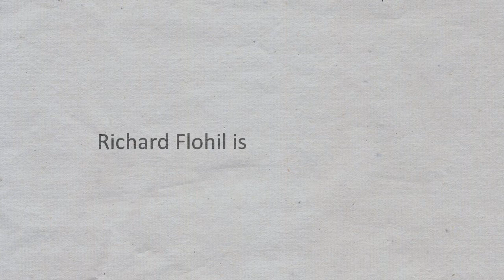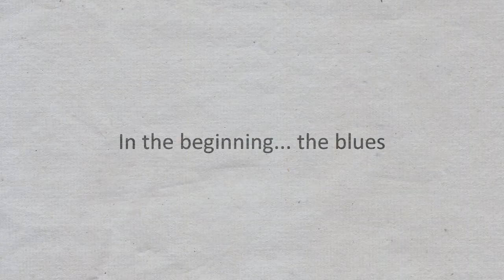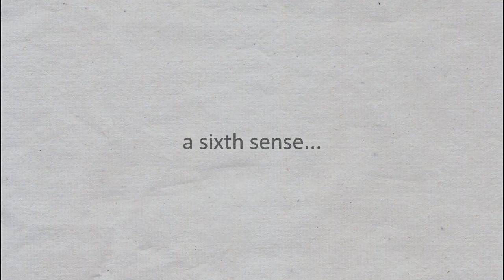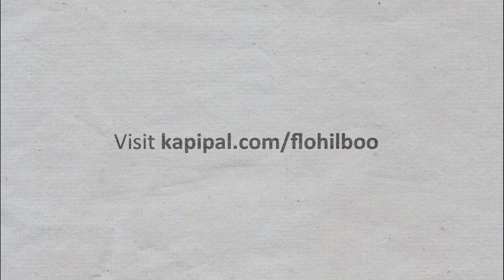HELP FLOHIL write a BOOK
Directed by Heather Morgan
Edited by Tim Kirkwood
Filming/Lights by Gregory Bennett